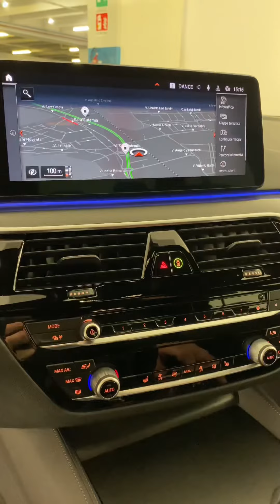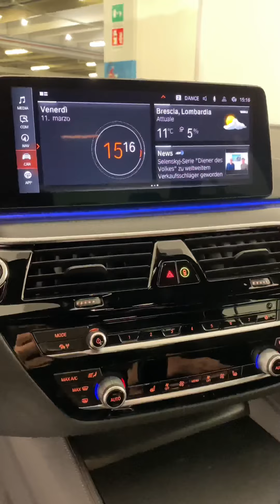BMW 520d Mhev 48v Xdrive Msport Auto - usato Premium Selection Bonera